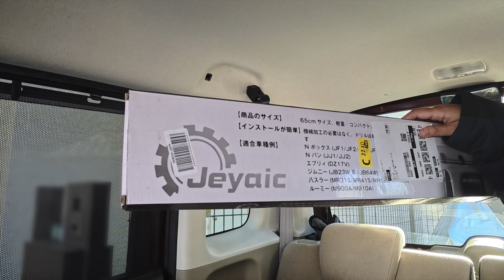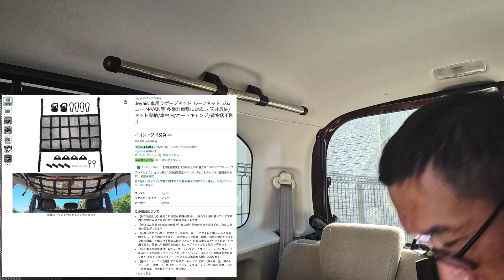2024/11/08 NBOX（JF3）に天井収納ネットを設置してテニスラケットとかをしまう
〇サイドバー
〇角穴アダプター
〇ネット
〇吊り下げ収納
〇S字フック
〇荷締ベルト（使っているものと似たような製品）
〇フック付きゴム（使っているものと似たような製品）